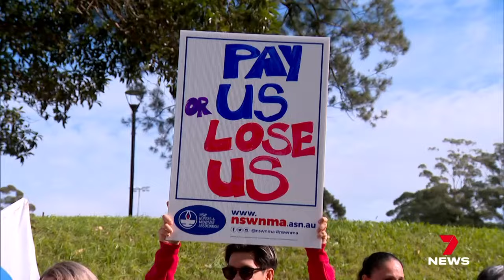Australian workers short changed on overtime | 7 News Australia